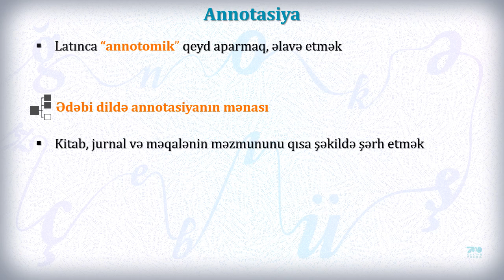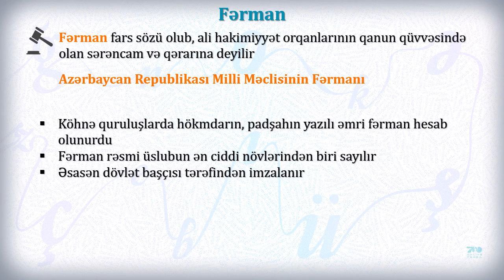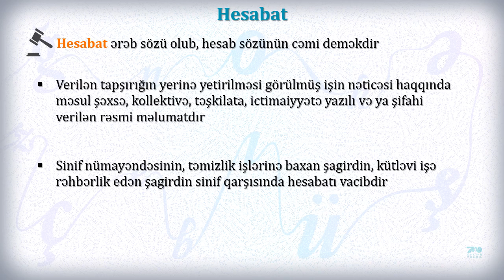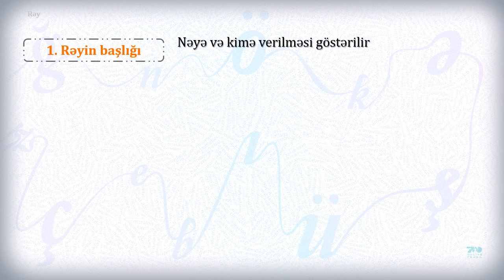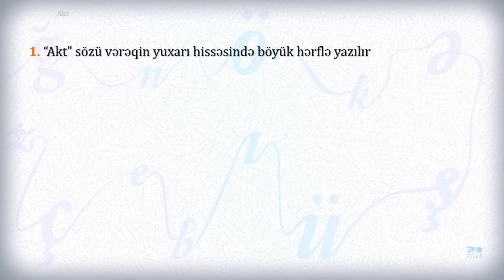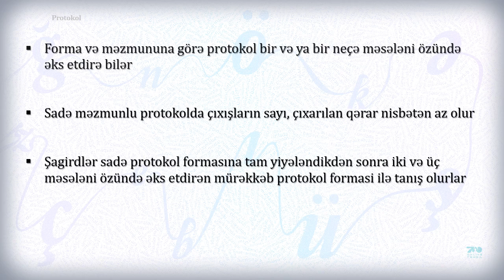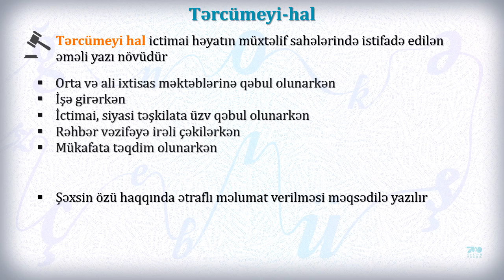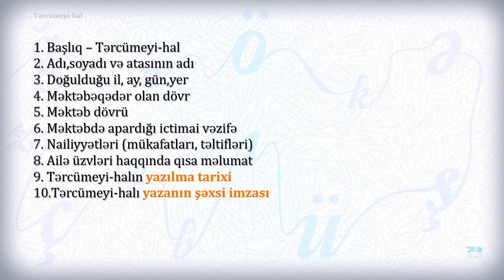231 Akt, protokol, hesabat, annotasiya, əmr, fərman, sərəncam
Azərbaycan dili. Akt, protokol, hesabat, annotasiya, əmr, fərman, sərəncam